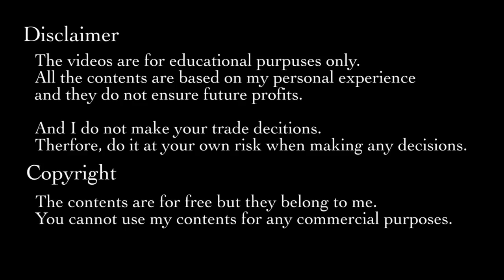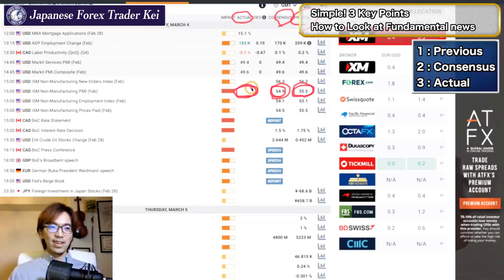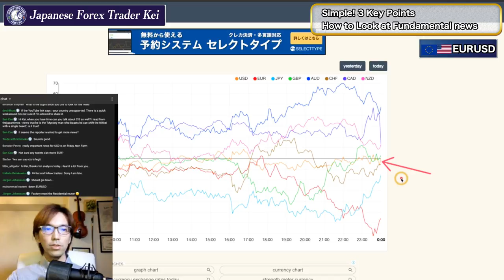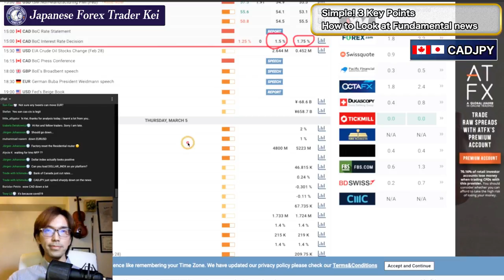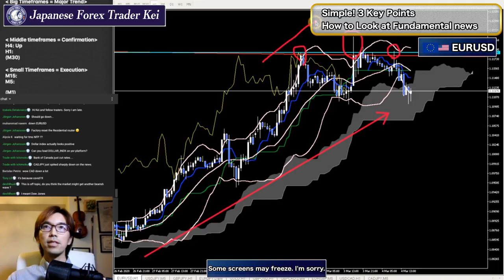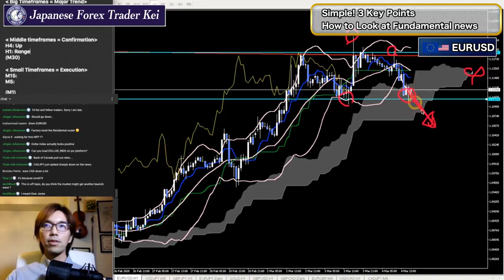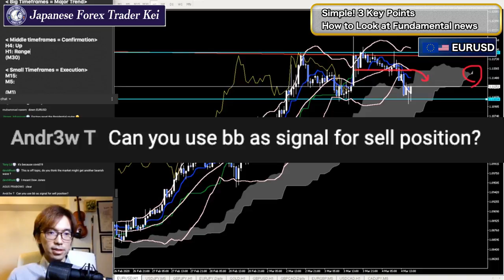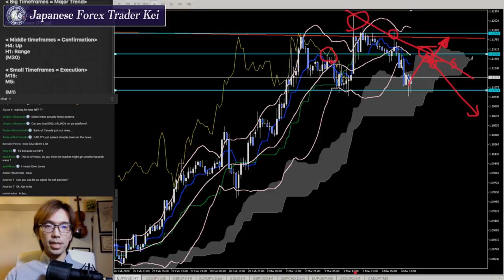How to trade Fundamental Economic News + EURUSD Ichimoku technical analysis